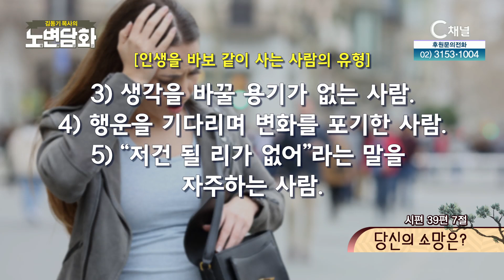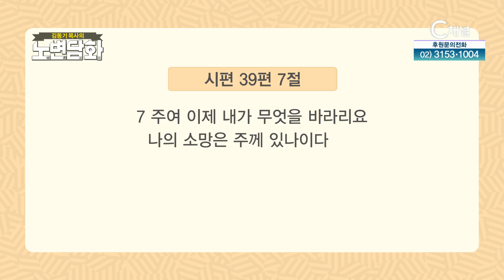당신의 소망은┃김동기 목사┃C채널 [노변담화] 593회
[노변담화]
당신의 소망은 (시편 39편 7절)

* 시청방법
- IPTV: KT Olleh TV 235번, SKB Btv 304번, LG U+ 272번
- 케이블: 티브로드 227번, LG헬로비전 290번, 딜라이브 305번, 현대HCN 548번, CMB 97-2번